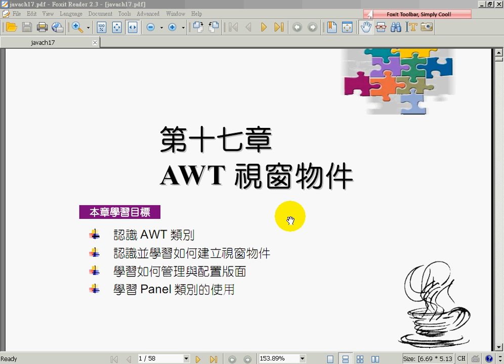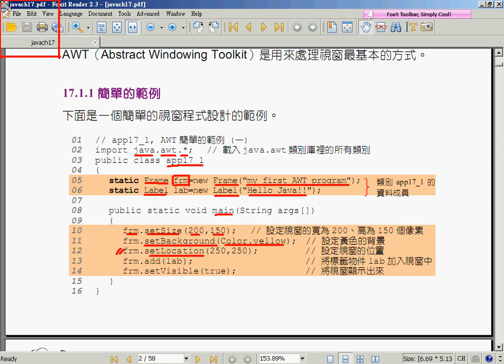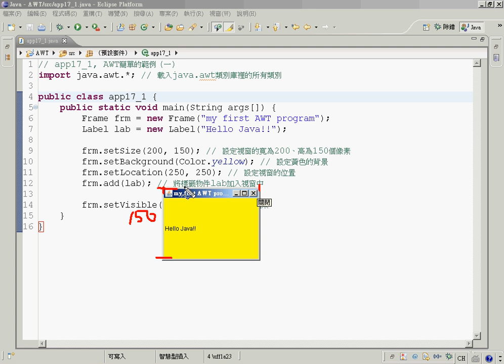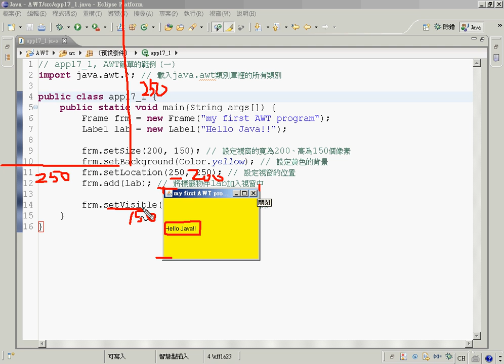01認識AWT類別